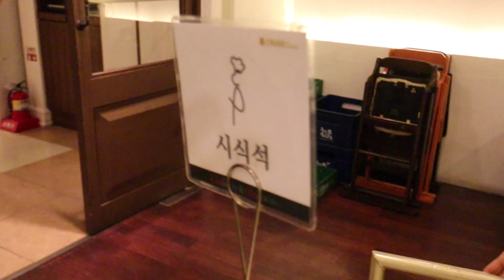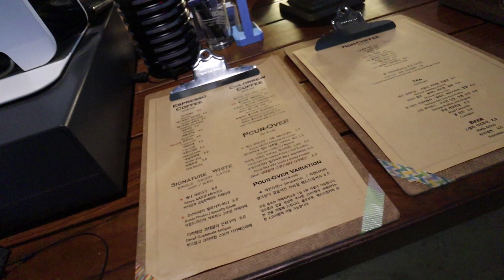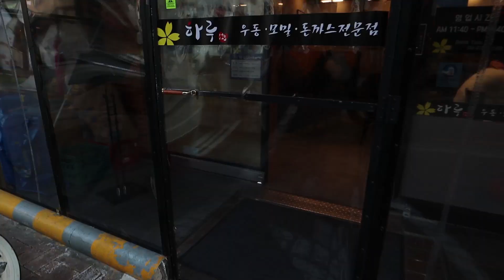日韓カップル結婚準備！～どこまで続くかわからないけどとりあえず第一弾～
すでに婚姻届けは出したという

@seoul_trip_in_insta (グルメ)
@wpdldktk(ジェイさん)
@rukarukaharuka(うかるか)

music